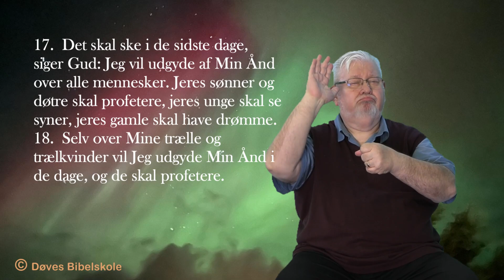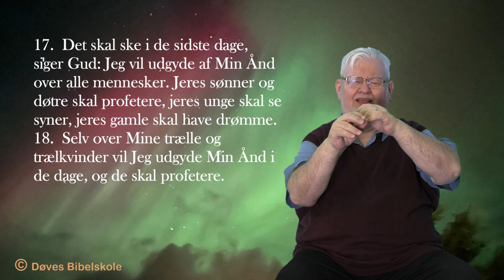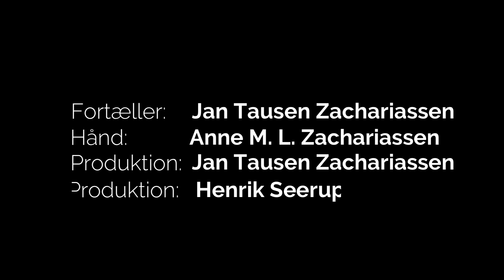Guldkorn 14 - 2024 - Ap.G. 2:17-18